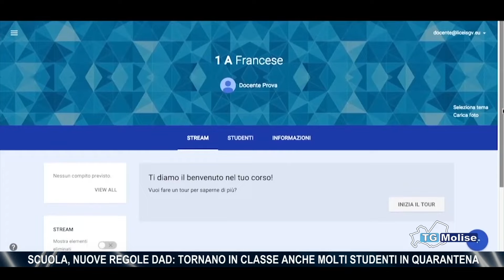Scuola, nuove regole Dad: tornano in classe anche molti studenti in quarantena